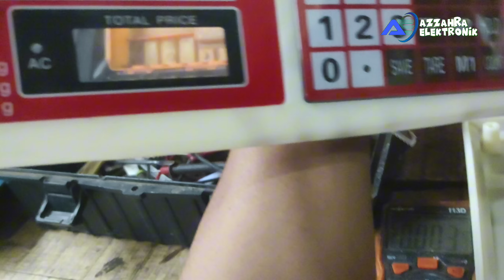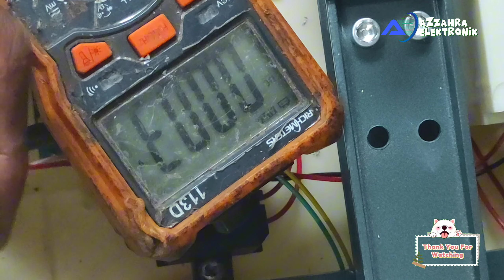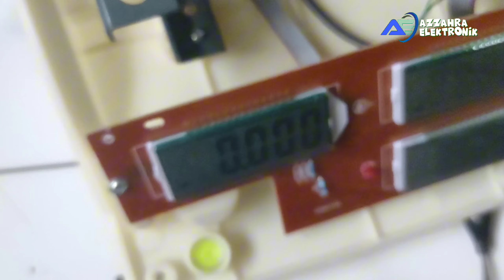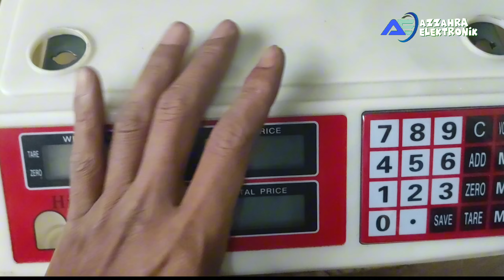perbaikan timbangan digital Hinomaru tbg-516 mati total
perbaikan timbangan digital Hinomaru tgc-516 mati total